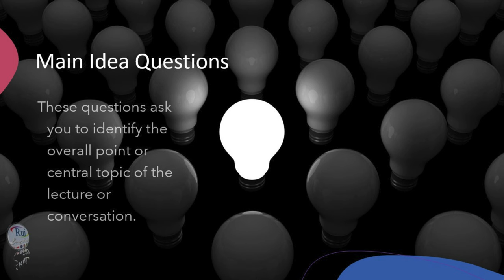🎧Listening Question Types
🔘RuiEnglish Lec: 🎧Listening Question Types